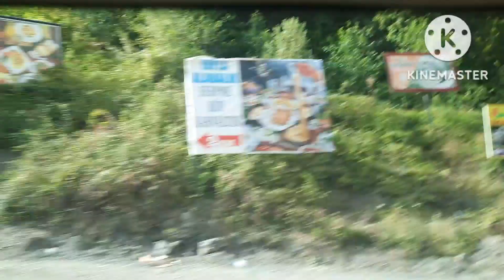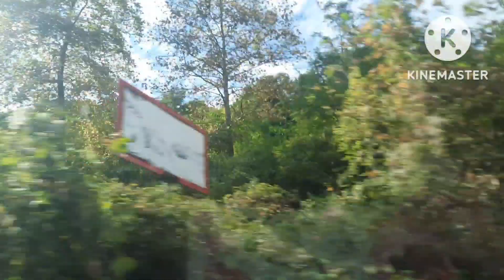ISTANBUL TURKEY @DAY5&6/ROLFA